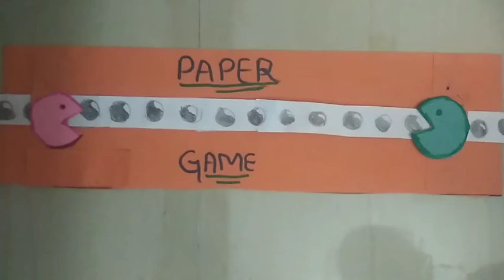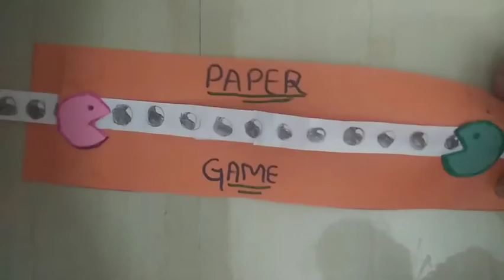Easy paper game | Fun art for kids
Materials required :-

Papers and colour sheets,

Scissor, glue and sketches.

Thank u fr watching. bye everyone. 😊